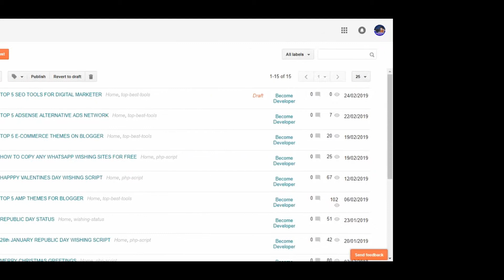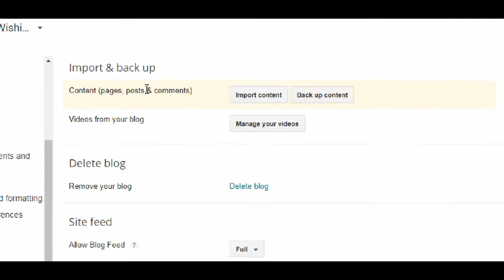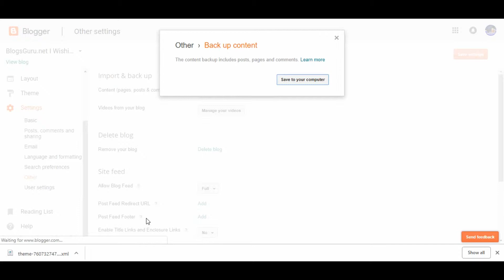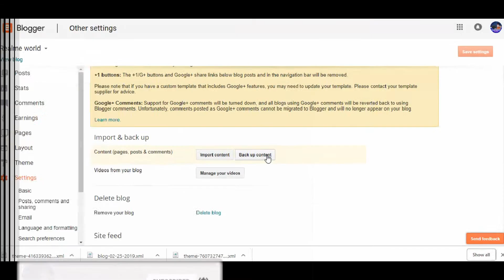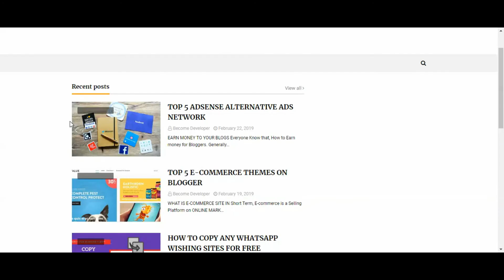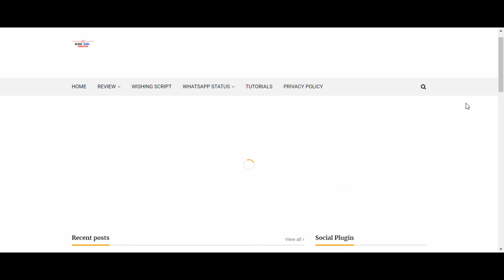How to Full Backup Your BlogSpot Blogs and Restore to Your Different Sites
This Video I will Show You How to Fully Backup Your Blogspot Blogs for Free. Who are want to Backup their Sites for Safety Purposes but who don't know How to do it, Please Must be Watch This Video Till End.